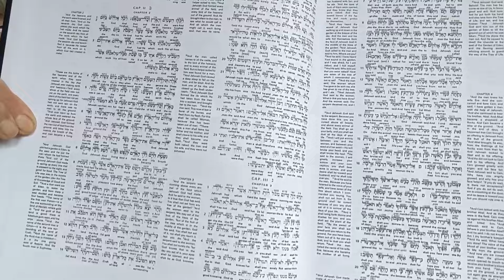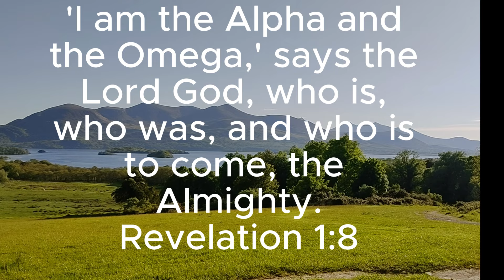The Origin of Jehovah's Name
Texts from Jeremiah 5:26, 28,  Genesis 2:5,  5:1
References to the titles of other documents compiled in Genesis:  Gen 6:9, 10:1,  11:10, 27,  25:12, 19,  36:1, 9,  37:2.
Elliott’s Commentary: Re: Genesis 2:5
'To understand these opening words, we must bear in mind that the object of the narrative is not now the formation of the world, but man’s relation to Jehovah, and thus the long stages of creation appear but as one day’s work.'
Benson’s Commentary:
'The English reader will observe in these two verses, the word LORD occurring for the first time. And he must remember that, whenever it occurs in our translation in capital letters, it stands for Jehovah. This is that name of God which implies self-existence, independence, and eternity, and signifies one that has being in and of himself, and is the source of being to all that exists. It is well explained by himself, Revelation 1:8, I am Alpha and Omega, the beginning and the ending, which is and was, and is to come; the Almighty!'